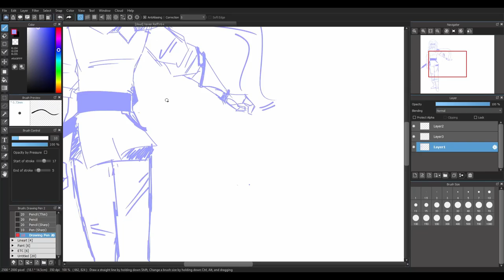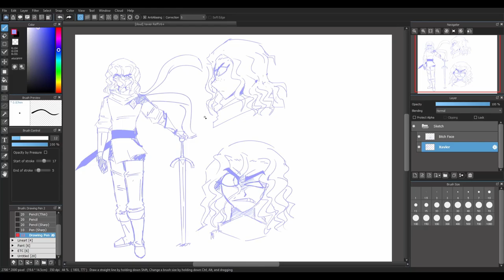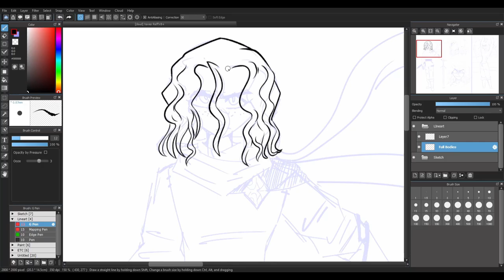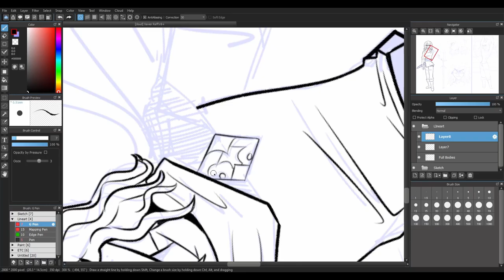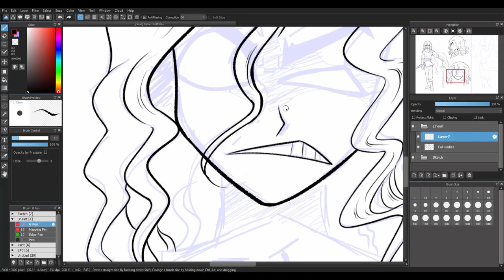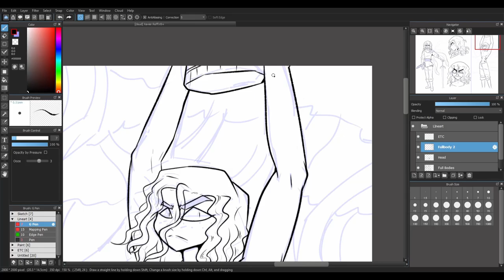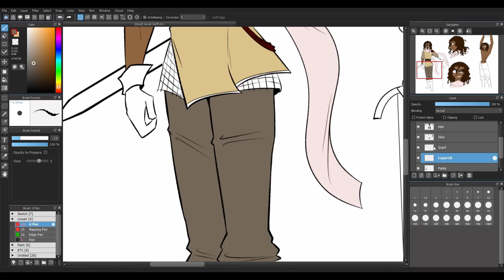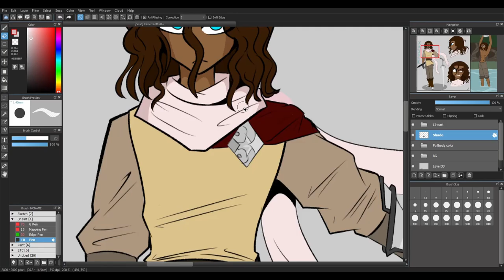Xavier Ref. (Speed Drawing)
The Somewhat better Reference of my Siren OC.

All Songs are from Seven Lions:
Ocean (Feat. Jonathan Mendelsohn)
Sirens (With. Jason Ross)
Silent Skies (Feat. Karra)
Steps of Deep Slumber